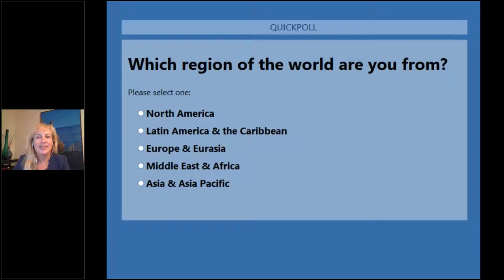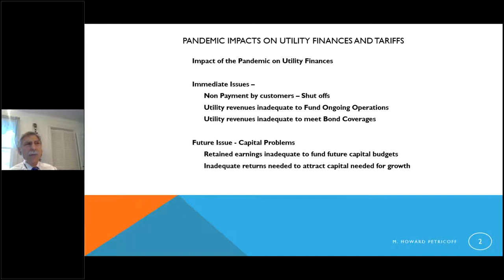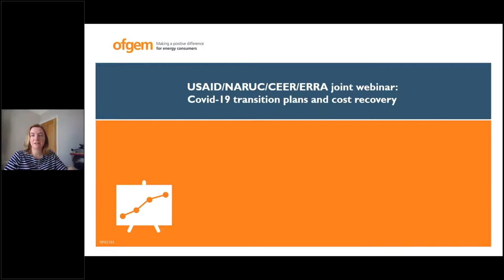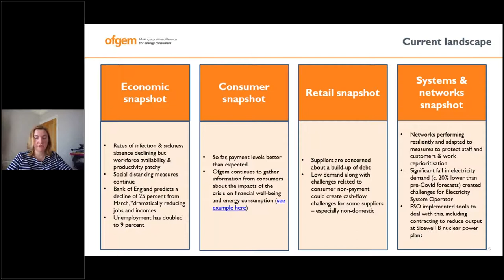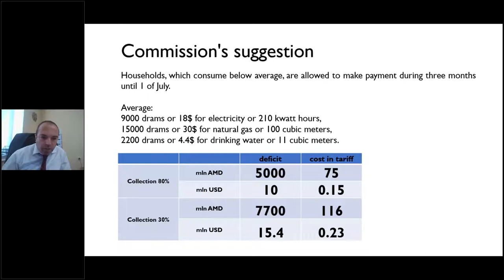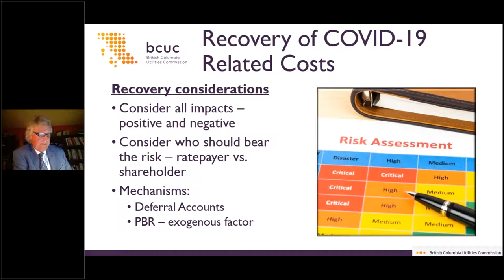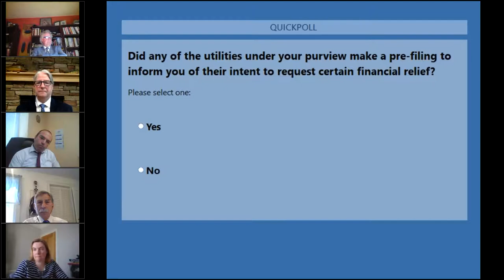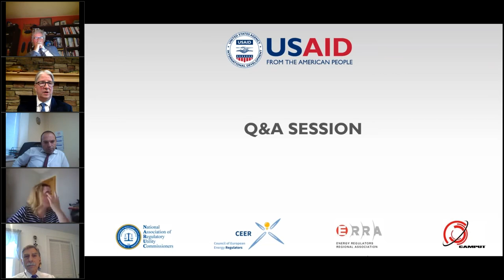Transition Plans and Cost Recovery following the COVID 19 Pandemic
This webinar is the final component of the USAID/NARUC/CEER/ERRA/CAMPUT "Joint Webinar Series on Implications of the Global Pandemic on Tariff Design and Utility Finances."

In the U.S.A., some energy regulators have rules under which a utility can come in for an immediate rate increase due to its inability to pay all of its bills. While this has been invoked in the past, it is a very strict measure and requires full transparency of the utility’s financial situation.

How will U.S.A. regulators deal with the potential for multiple utilities to potentially seek this type of support, all at the same time? What constitutes a “fair and reasonable” rate of return during and following this global pandemic? How does the regulator balance the needs of the utilities with consumers?

In Europe, regulators are adopting a “dynamic regulation” approach convinced that interconnected energy system, grounded on well-functioning markets, is the best safeguard during the crisis and in dealing with the longer-term impacts of this pandemic on consumers and the energy sector.

Through their association, CEER, European energy regulators are sharing best possible scenarios for the phasing out of the transition period.